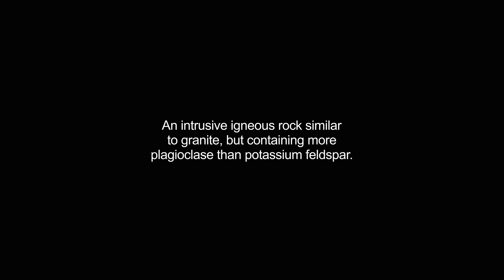granodiorite video Dictionary meaning and pronunciation